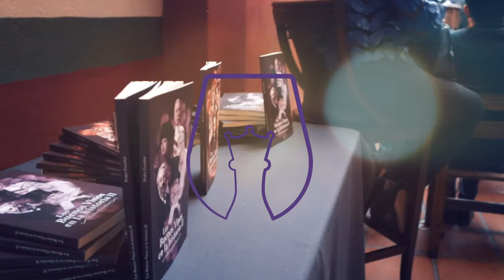Presentación del libro Los Buenos Vinos en la Historia II de Pedro Escobar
Los Buenos Vinos en la historia II es un libro que propone al lector un viaje por las cavas, las bodegas y los vinos de personajes históricos que dejaron huella a su paso por el mundo. En esta colección de historias de corte histórico, el autor relata a partir de distintas fuentes documentales y entrevistas realizadas de manera personal, la aportación de personajes de muy distintos ámbitos a la al desarrollo y promoción de la industria del vino.

¿Cuál era el vino favorito de Napoleón? ¿Cuál era el plan que tenía Porfirio Díaz para producir vino mexicano en las haciendas de Guanajuato? ¿Cómo surgieron las primeras etiquetas en las botellas? ¿Qué características tenían las vides que Julio Verne imaginó que podrían cultivarse en la luna? ¿Cuál es el acto operístico con el que Giuseppe Verdi glorifió al vino en sus grandes obras? ¿Quién es el poeta y matemático iraní que promovió el disfrute del vino en el mundo árabe? ¿Por qué la invención del Champagne surge a partir de un mito? ¿Cuál es el origen de la macabra copa fabricada con un cráneo humano en la que el poeta británico Lord Byron acostumbraba tomar sus vinos?

Los Buenos Vinos en la historia II está disponible en Amazon MercadoLibre GooglePlayBooks WineNotMexico y Solo Vino Club.